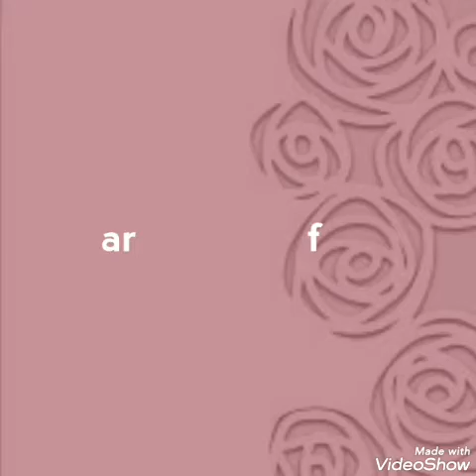Little girls summer ||dresses ...different styles designs